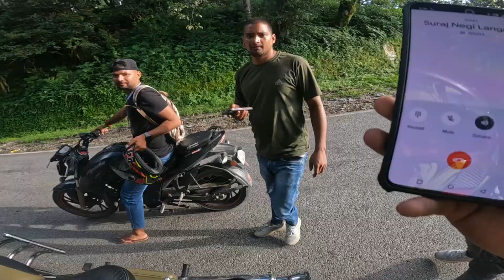देवरियाताल यात्रा Part-1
पहाड़ों का मनमोहक दृश्य।
हेलो दोस्तों नमस्ते मैं विजय नेगी चमोली गढ़वाल से। कैसे हो आप सभी लोग उम्मीद करता हूं बढ़िया होंगे मस्त होंगे स्वस्थ होंगे और हम भी बढ़िया एवं जबरदस्त हैं।_

     FOLLOW ME- ON OTHER SOCIYAL MEDIA  PLATFORM……..

Camera-Nikon Z50, Nikon Z6 ii Gopro Hero 10Black